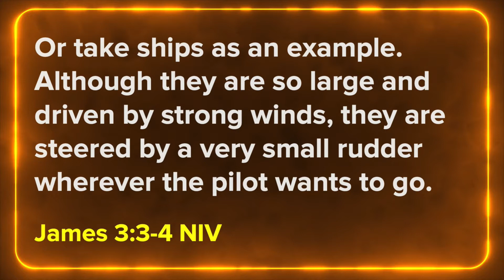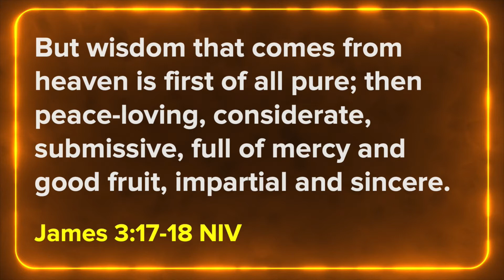Do our words really matter?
We use, see, and hear so many words on a regular basis—from comments on Insta to DMs and group chats. But how often do we stop to think about their effect? We’re trying to answer the question: Do our words really matter?